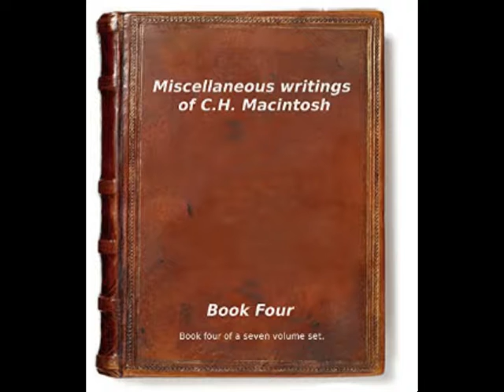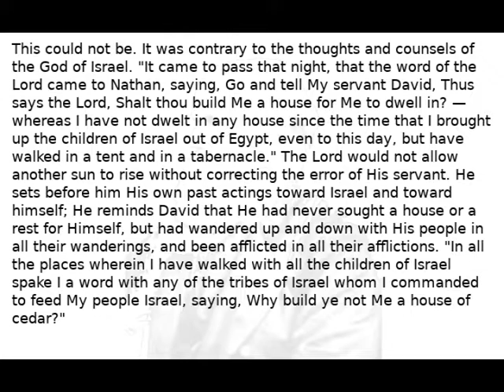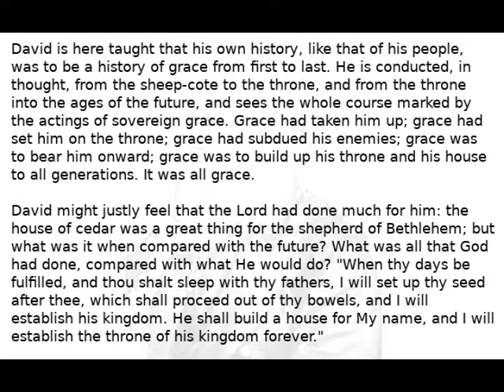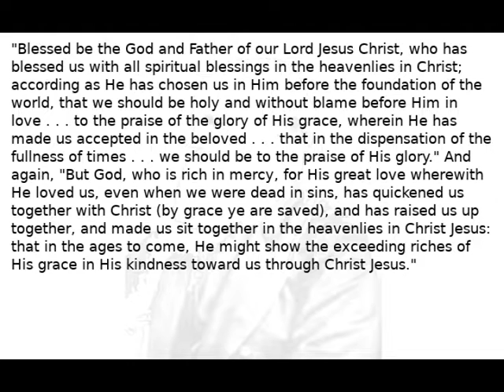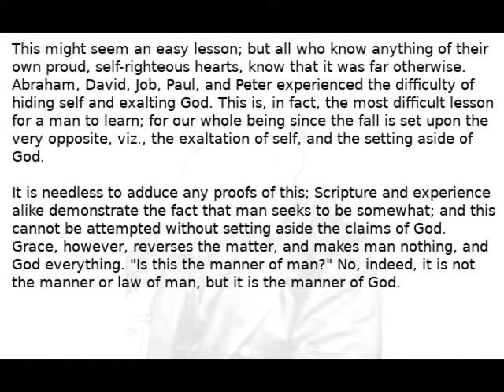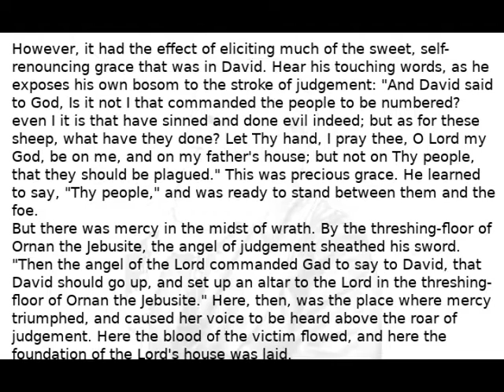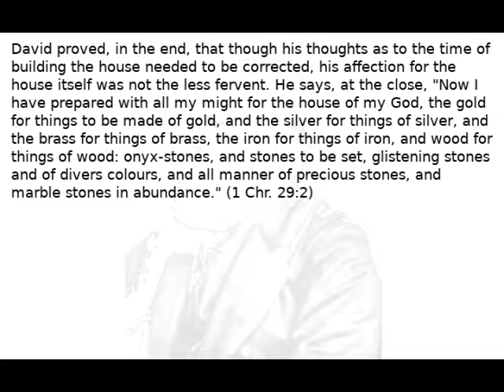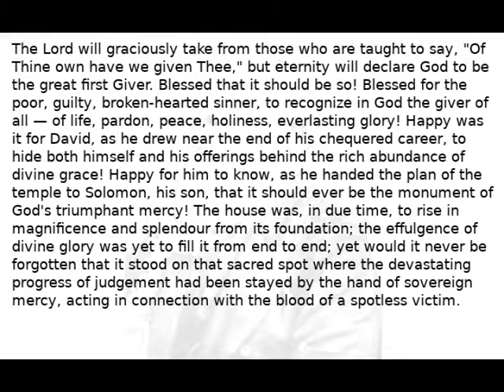Miscellaneous Writings of CHM Book 4 The Life and Times of David part 7 Audio Book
I uploaded a new video with an improved audio seeing that the technology as improved. Here is the link to the new video.